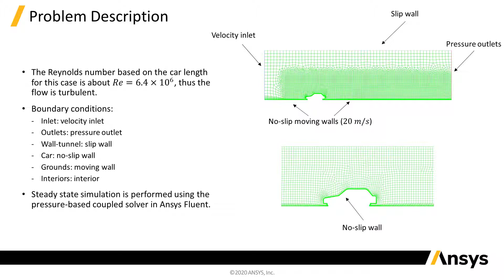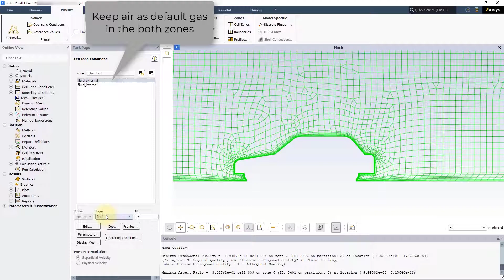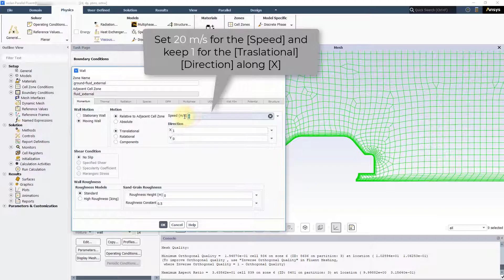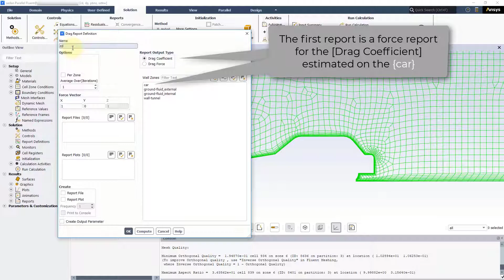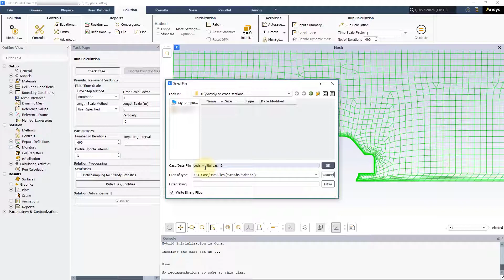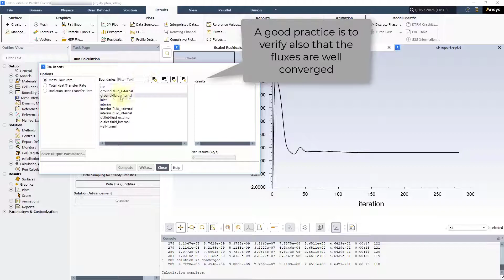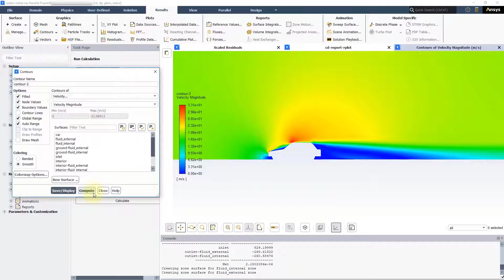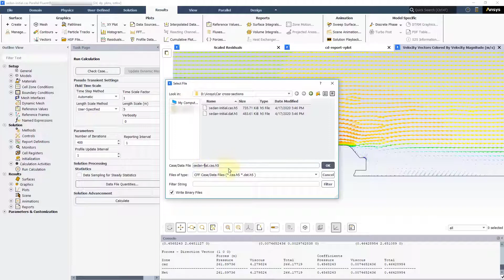Flow Over a 2D Sedan Car Shape — Simulation Example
This is the first simulation example in the Ansys Innovation Course: Viscous Laminar Flows. To access this and all of our free, online courses — featuring additional videos, quizzes and handouts — visit Ansys Innovation Courses at https//